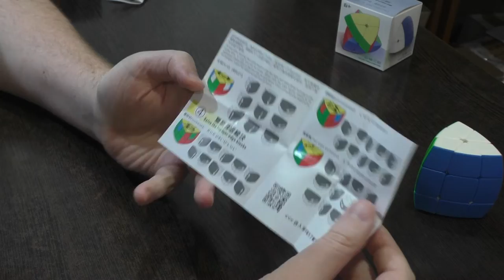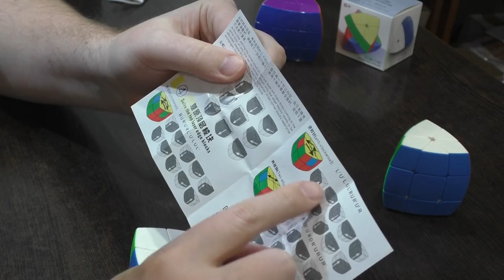Unboxing №397 2-слойный пентаэдр | Sengso Five Axis Two-layers Cube | 5 Axis 2 Layers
Двухслойный пентаэдр от Сенгсо. От оригинальной головоломки отличается отсутствием центров на двух гранях и хорошим вращением. Четная версия дарит новые ситуации. На этот раз инструкция была полезна